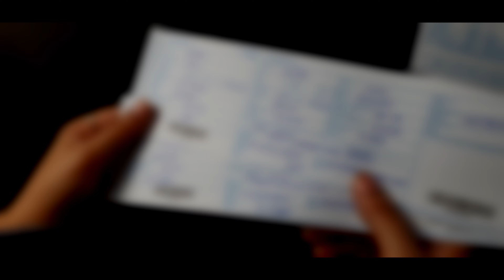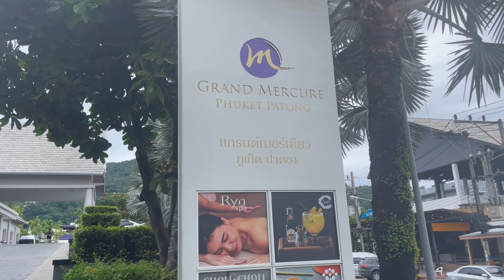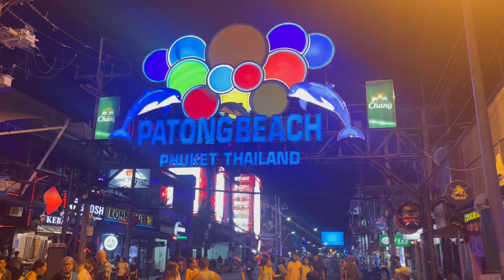Phuket Ka Alag hi Maja Hai | Thailand Vlogs | Part-1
Thailand Series Part-1 Vlog